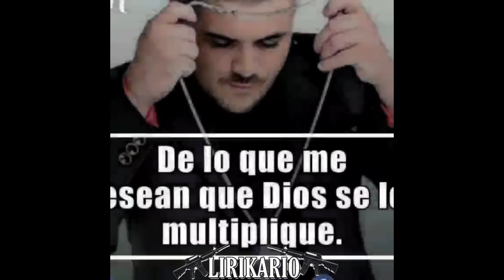El Lirikario Ft K Werko-El Cochiloko V1 2020 (Norteño Rap)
ALL OBJECTS USED IN THIS VIDEO ARE STRICLTY PROPS & ENTERTAINMENT PURPOSES ONLY DO NOT TRY THIS AT HOME.

ESTE VIDEO ESTÁ REALIZADO CON TODO EL PROFECIONALISMO ADECUADO, LOS HOMBRES QUE APARECEN SON ACTORES, LAS ARMAS SON DE UTILERIA. TODA LA HISTORIA QUE APARESE EN EL VIDEO,EN SUS TOMAS SON FICTICIAS Y SIN FINES DE FOMENTAR VIOLENCIA EN LO MAS MINIMO. SOLO ES UN VIDEO QUE ASEMEJA ALO REAL, SOLO ES UN VIDEO MUSICAL.

EL CONTENIDO DE ESTE VIDEO INCLUYE IMAGENES DE VIOLENCIA EXPLICITA Y PUEDE HERIR LA SUSCEPTIBILIDAD DE ALGUNOS ESPECTADORES.

VEALO BAJO SU PROPIA RESPONSABILIDAD.